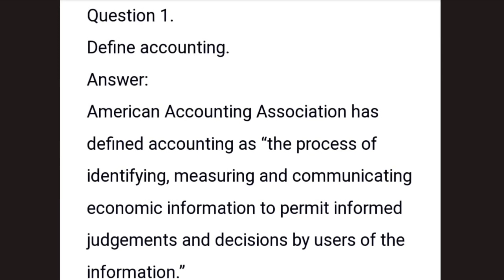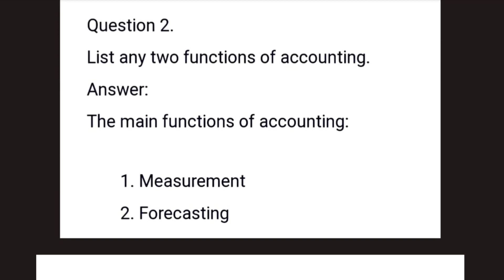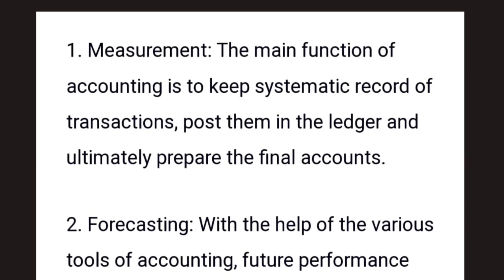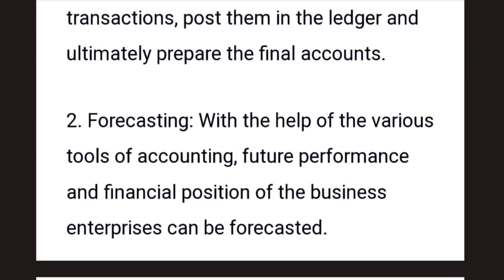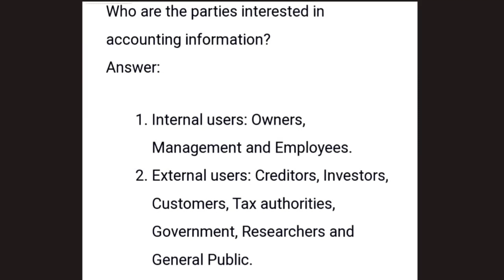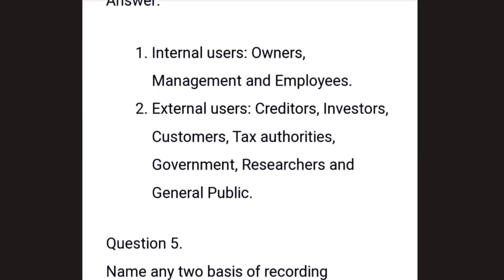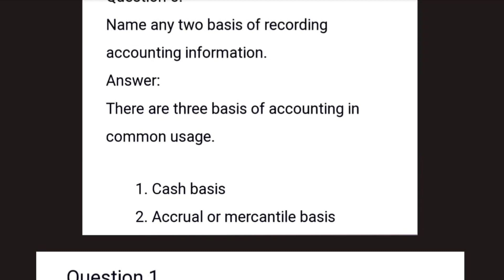11th STD Accountancy chapter - 1 |2Marks| easy explanation in tamil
This video series will provide you with a full fledged videos for 11th STD Accountancy...